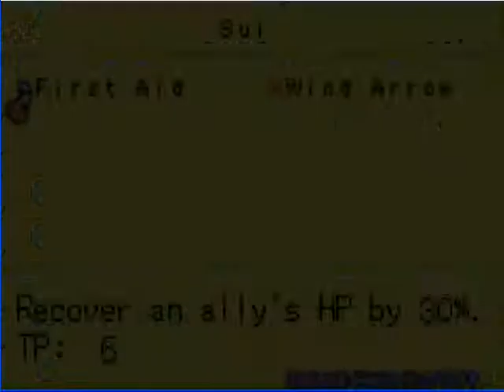Let's Play Tales of the World Narikiri Dungeon 2 (blind) Part 18 - Krötenjagd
Mary führt uns wieder in Kämpfe